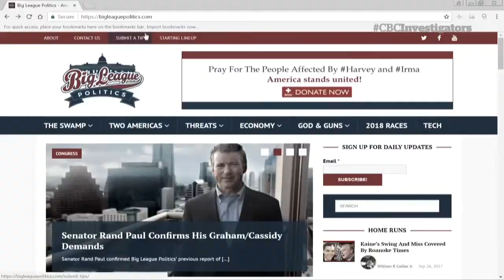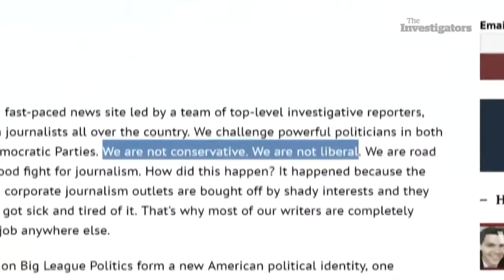Big League Politics' Neil W. McCabe talks to CBC about journalism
Neil W. McCabe, a reporter for Big League Politics, was featured on the CBC program "The Investigators" by Diane Swain about political media in the Age of Trump.